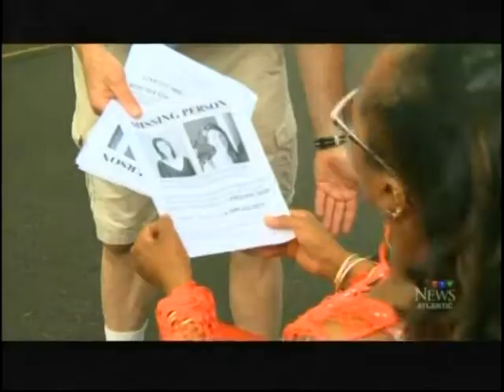CTV Atlantic Late Evening News 11:30 pm Aug 4 2014 - Missing Catherine Miller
The search continue for Missing Catherine Miller